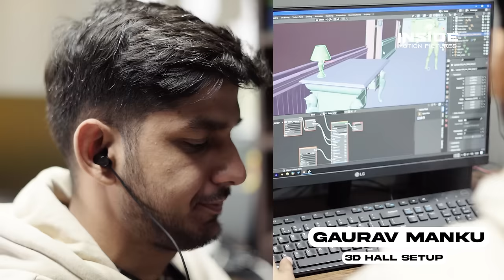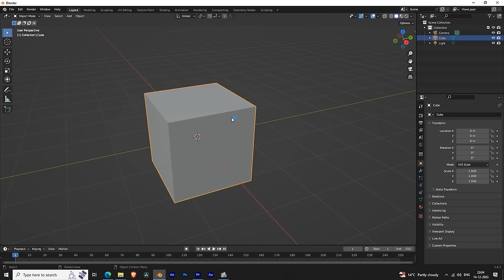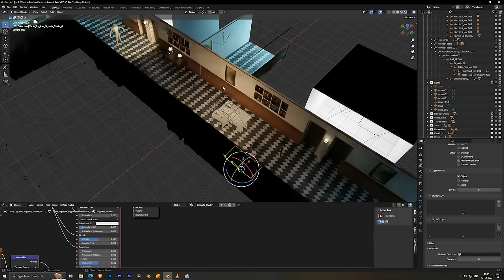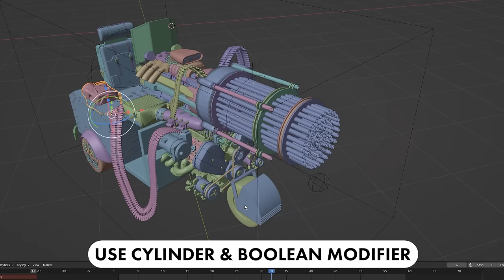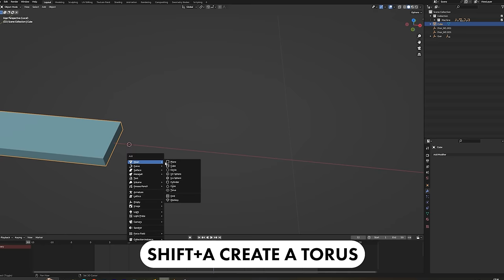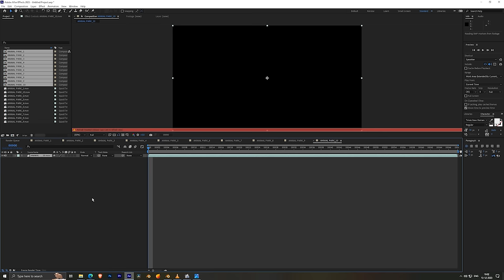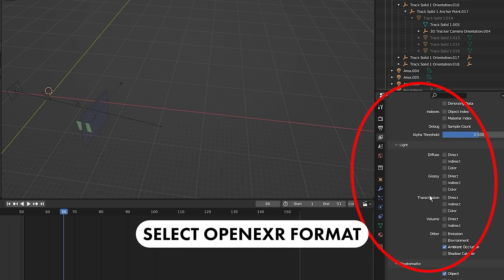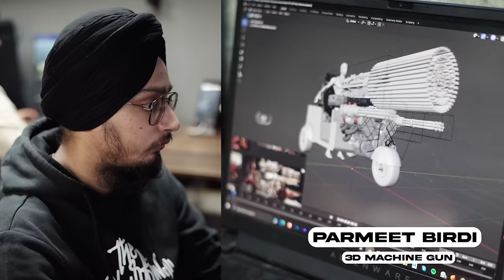ANIMAL VFX Tutorial | Machine Gun VFX Effect | Inside Motion Pictures | 2023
Actor: HIMANSHU DHAR
Concept/Direction/Host: InsideAKY
CGI (Machine): Parmeet Birdi
CGI (Setup): Gaurav Manku
VFX Artist: Krishan Khanna

Shooting Team:
DOP: Piyush Singla
Art: Shubham Rathore
Sound: Pratham

Inside Motion Pictures is a film and music video production company in India.
We focus on creating creative films and music videos by using Visual Effects and high quality production.

Inside Motion Pictures
Panchkula, Haryana, India.

STARRING RANBIR KAPOOR, RASHMIKA MANDANNA, ANIL KAPOOR, BOBBY DEOL, TRIPTI DIMRI & SHAKTI KAPOOR.